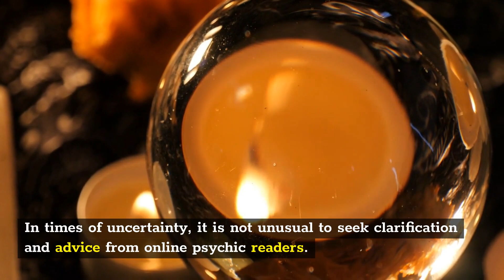Best psychic directory San Jose | Readings Psychic San Jose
Readings Psychic San Jose

In times of uncertainty, it is not unusual to seek clarification and advice from online psychic readers. Whether you have concerns about your love life, job, or future, the best online psychic sites can provide you with the information you need to make the best decisions possible.

Readings Psychic San Jose might confirm what you already know, provide you with a completely new viewpoint you have never considered, or assist you in making adjustments if they foresee difficulty ahead.

While phone or video readings are unavailable, you may obtain online psychics via chat or email. Readings Psychic San Jose is the place to go if you are seeking excellent psychic readers. There are many different tarot card readers to select from, so you are likely to find one you like.